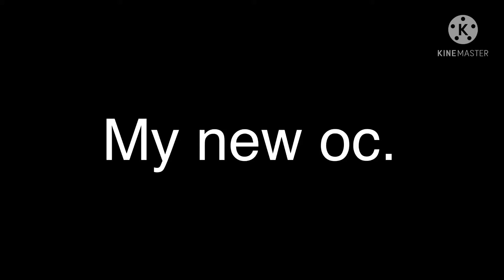|| Meet Dark rose, white rose, and other other white rose. ||